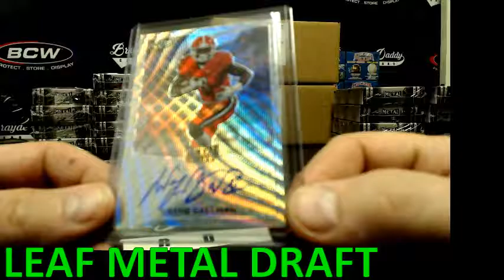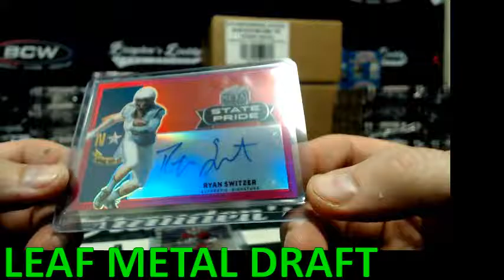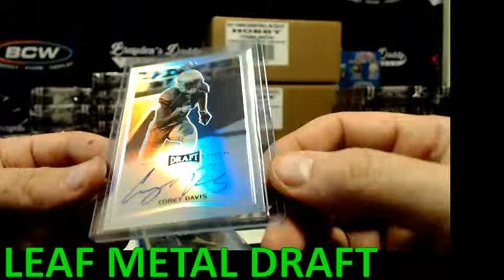2017 LEAF METAL DRAFT FOOTBALL PERSONAL BOX (shocker1218) MARCH 18, 2017